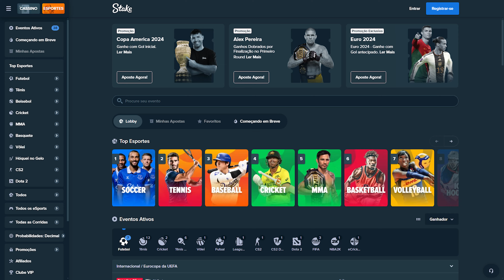TEREMOS MUITAS SURPRESAS NO UFC 303? - AZARÕES PARA FICAR DE OLHO - UFC POATAN VS PROCHAZKA 2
Confira os azarões mais perigosos do UFC 303! Teremos muitas surpresas?